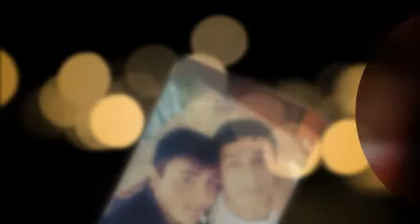Salih can- huzur kapısı ♫ ♪♫ ♪ ♥